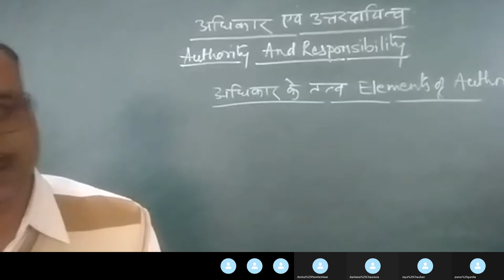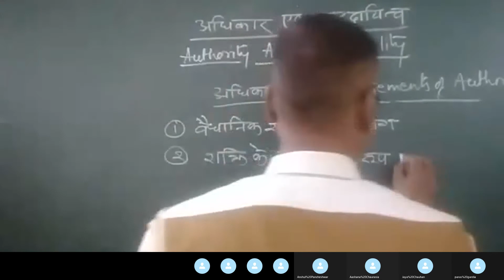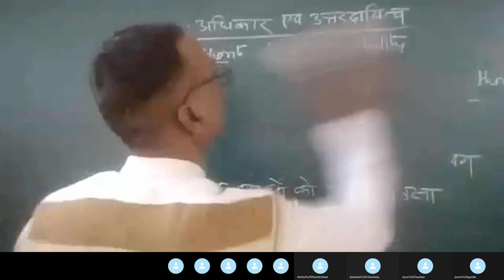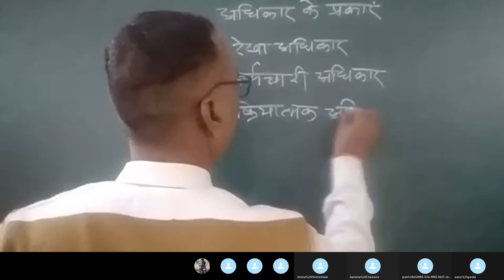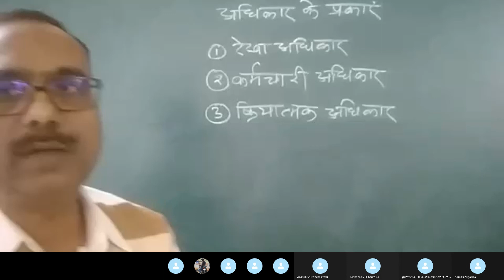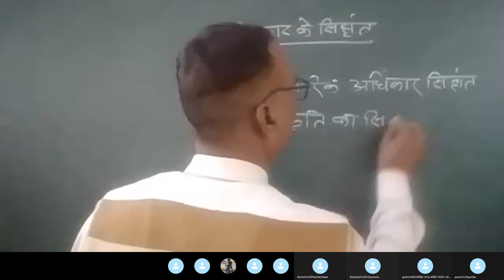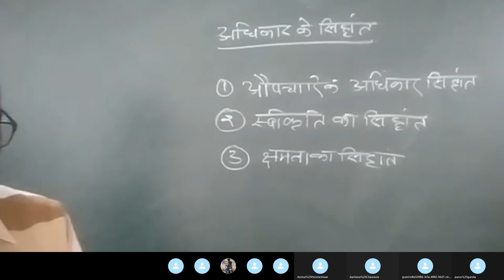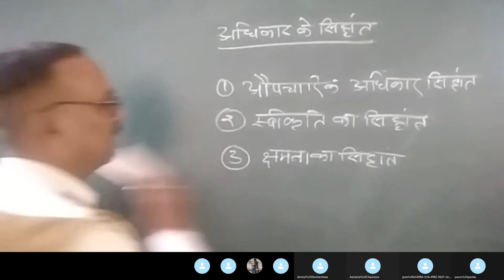Authority and Responsibility आधिकार एवम् उत्तरदायित्व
आधिकार एवम् उत्तरदायित्व# अधिकार अथवा सत्ता आधिकार के तत्व अथवा विशेषताएँ (Elements or Characteristics of Authority) वैधानिक शक्ति का उपयोग(Use of Legal Power) शक्ति के परिणाम स्वरूप निष्पादन(Compliance as a Result of Power) अधिनस्थों को प्रभावित करना (To Influence the Subordinates)कुशल नेतृत्व (Efficient Leadership)अपेक्षाएँ (Expectations)स्रोत (Source)अधिकार का क्षेत्र(Source of Authority)अधिकार-सत्ता का भारार्पण (Delegation of Authority)अधिकार के प्रकार (Types of Authority) - रेखा अधिकार (Line Authority)कर्मचारी अधिकार (Authority)क्रियात्मक अधिकार (/functional Authority)अधिकार के सिद्धांत (Principles of Authority)-ओपचारिक अधिकार के सिद्धांत (Formal Authority Theory)स्वीकृति का सिद्धांत(Acceptance Theory)# क्षमता का सिद्धांत (Competence Theory)#